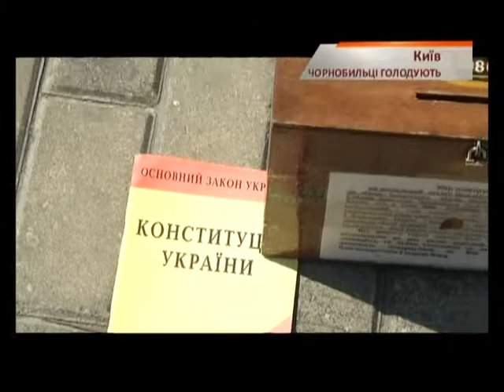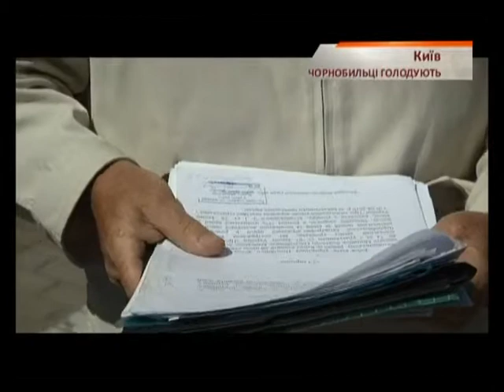Голодний протест чорнобильців